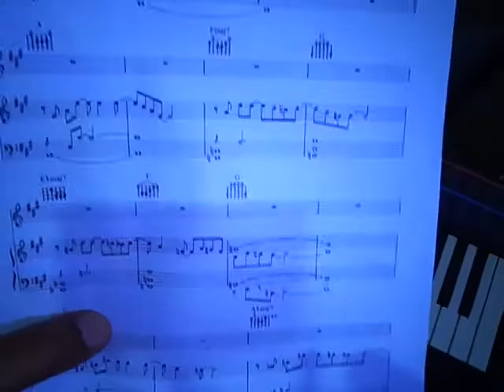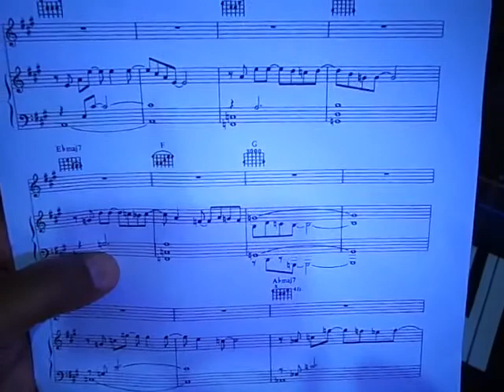Solfeje os arpejos e encontre as notas alvo das frases 🎹🎷